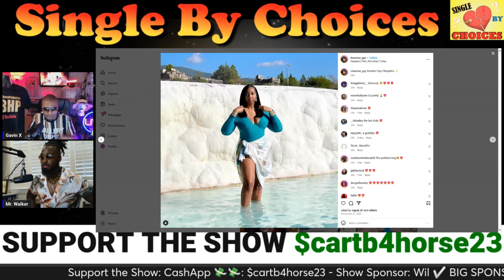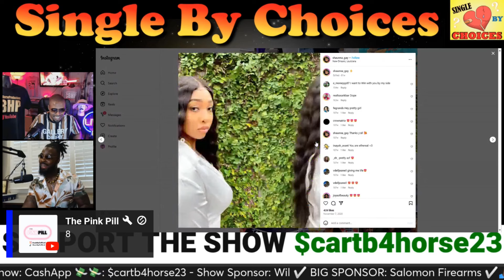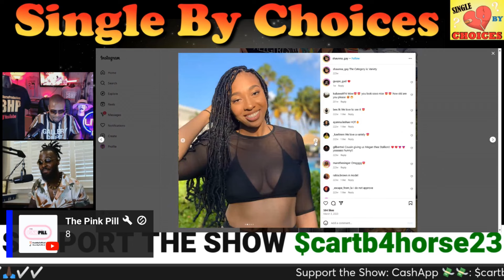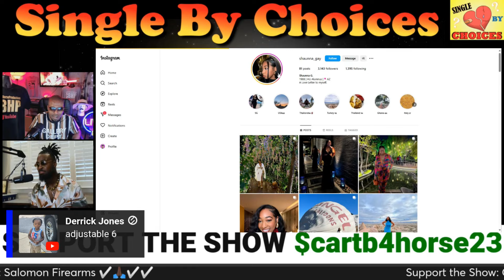She's a 24y.o. Stallion Seeking Balloon Pop Love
Single by Choices Podcast: Join your host Gavin X & Mr. Walker as We review Balloon Pop Show guests to try and figure out why they are Single by Choices!